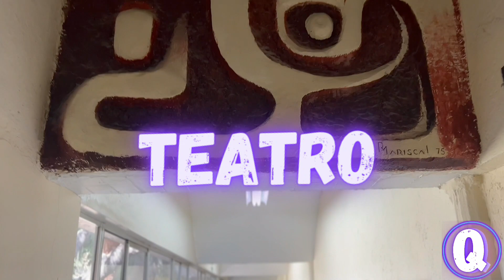¡QUE UACHIDO! EPISODIO ARTES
En esta ocasión conocerás la Facultad de Artes de la Universidad Autónoma  de Chihuahua donde mostraremos las instalaciones, carreras, entre otras cosas.
¡BIENVENIDOS!